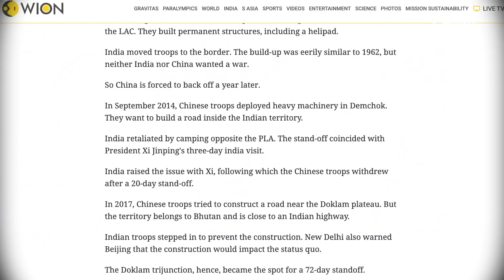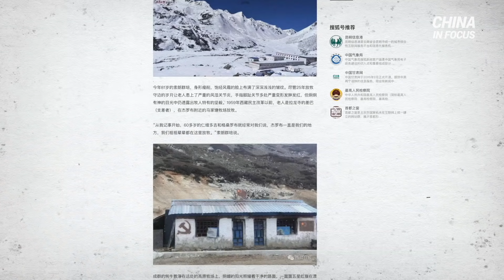Why Beijing's Moves on India Are Critical for the US | CLIP | China in Focus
To corner the United States, the ChineseCommunistParty is pulling out a variety of different tactics. One of them involves making advances on major U.S. allies and partners.

In Asia, one of Beijing’s biggest targets is India. The Chinese regime has been edging toward India using one of its playbook strategies, but wrestling over land in the Himalayas poses its own unique challenges.